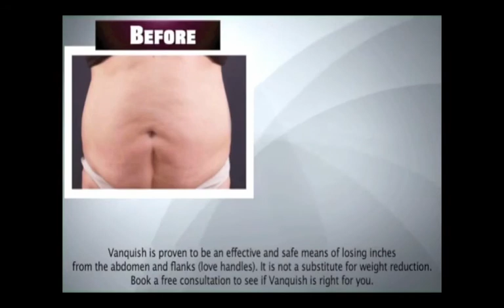DC Derm Docs Animation Commercial: Project V